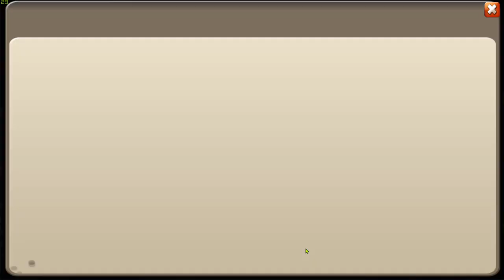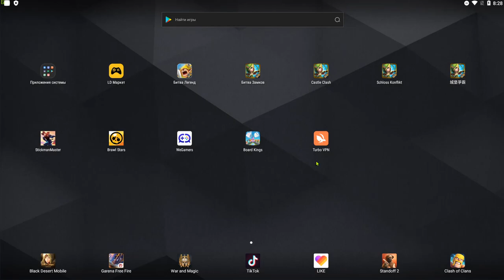НЕ ПРОПУСТИ \ НОВЫЙ КУПОН И МАШИНА СОЗДАНИЯ НА РУ \ БИТВА ЗАМКОВ \ CASTLE CLASH